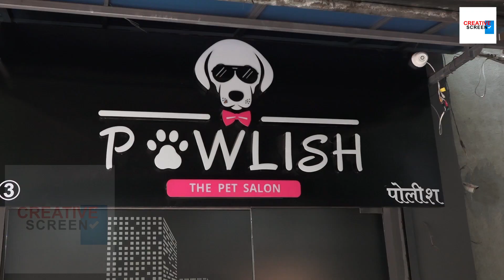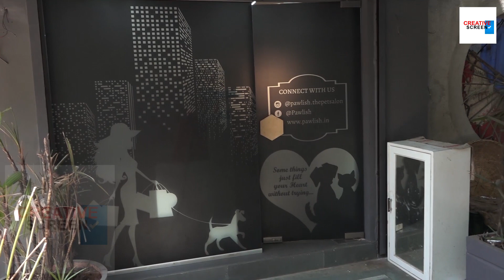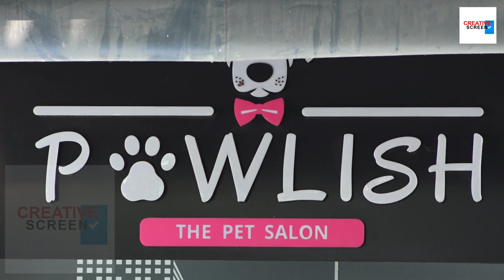Nikki Tamboli Hiding Her Face From Media & Ran Away Without Showing It Once | Watch The Reason Why